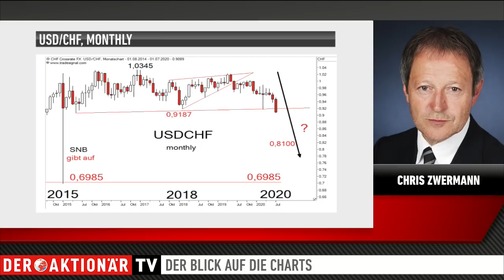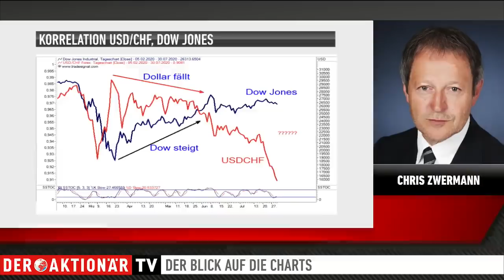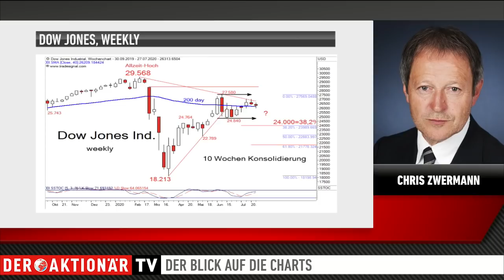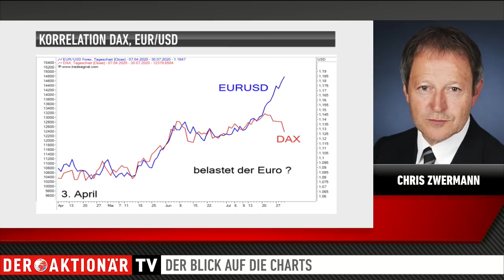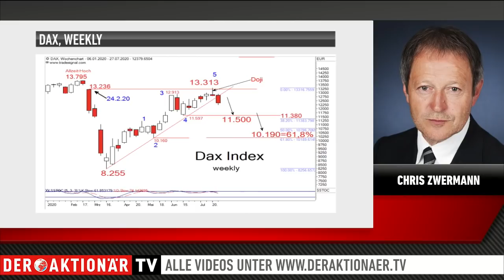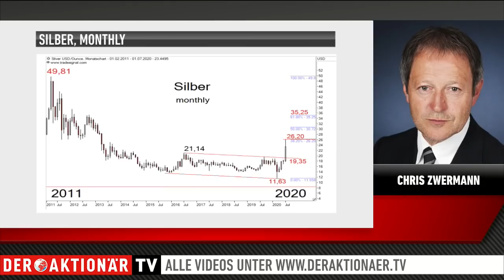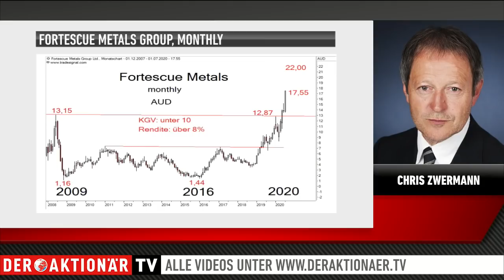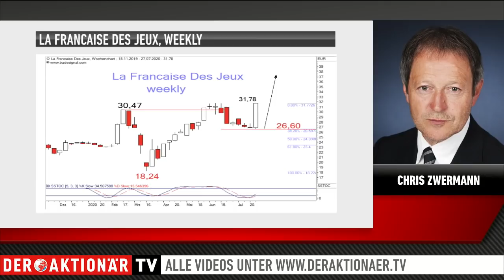Globale Dollar-Schwäche als Risiko für die Märkte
Die Märkte sind wieder ziemlich in Bewegung. Wie könnte es weitergehen beim DAX? Der Blick auf die Charts.
Marktkenner Chris Zwermann, Zwermann Financial, analysiert im Interview mit Moderatorin Viola Grebe die Märkte und Charts. Was beim USD und dem CHF, beim DAX und beim Dow Jones, Silber sowie interessanten Einzelwerten gerade an Bewegung in den Charts ist, mehr dazu im vollständigen Interview.